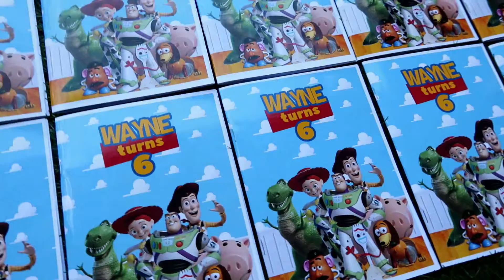Wayne's 6th Birthday at school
Wayne's Toy Story themed 6th simple birthday at school.